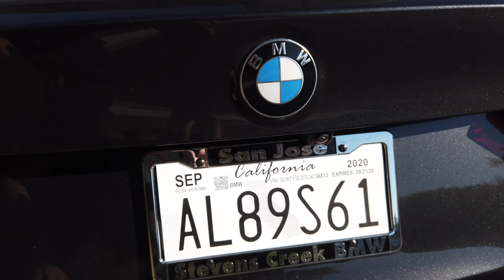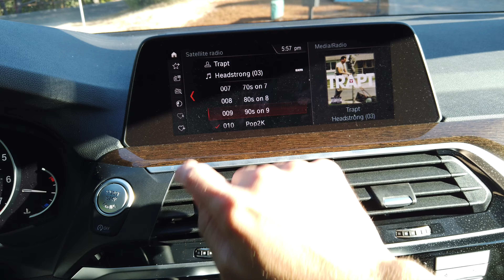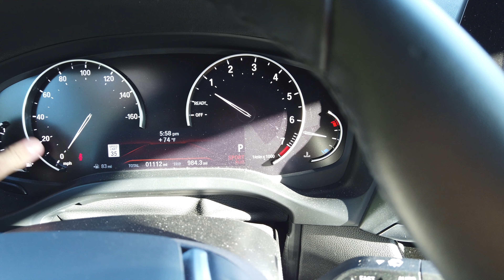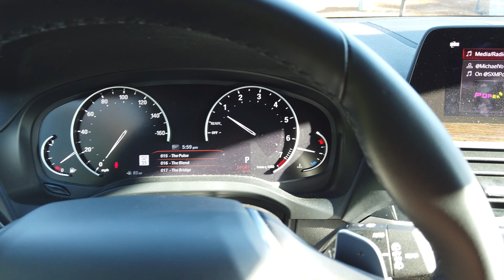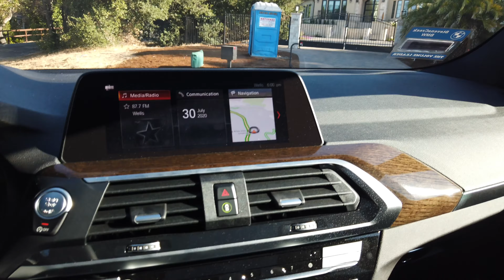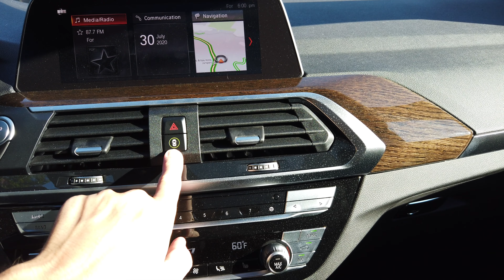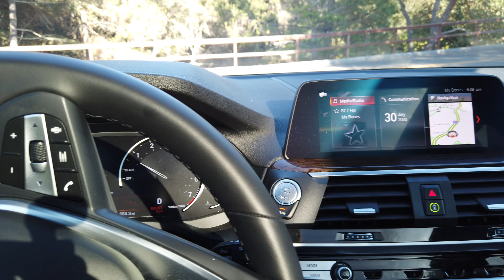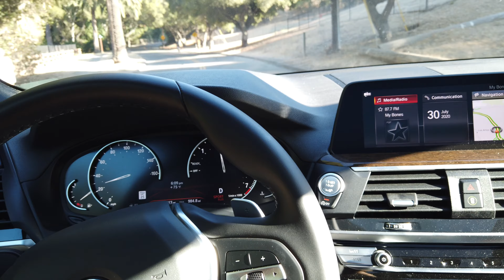2021 BMW X3 Walk around and Review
2021 BMW X3 Walk around and Review

Here is a walk around the all new BMW X3 Series! I had a great time driving and getting to know the new BMW X3i model, and seeing the major changes it has been updated to.
Overall it is a great new addition to the BMW lineup in a growing mid size SUV market place now, yet it still stays strong to it BMW roots ! it is great to see the difference between the X3 and the GLC300

For a great clean affect on your pride and joy car get some Avalon King Ceramic Coating !!!
I use on my Mercedes and friends cars as well, it lasts and helps keep easy daily cleaning !

Follow Our Sites For Updates!

Timothy
Equipment used -

- Sony A7iii 4K
- DJI Osmo Pocket
- GoPro 4K Hero 4
- Gopro 4k Session
- DJI Mavic Pro Drone
- iMac 5k
- Macbook Pro 15"
- iPad Pro for travel

Software used -

- iPad iMovie 4k